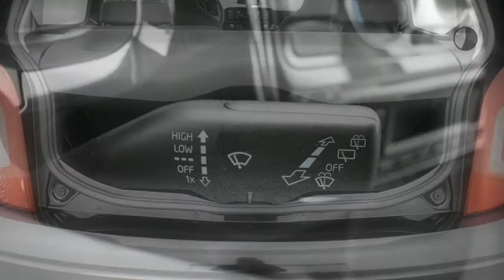Volkswagen up! 1.0 move up! Navigatie | Airco